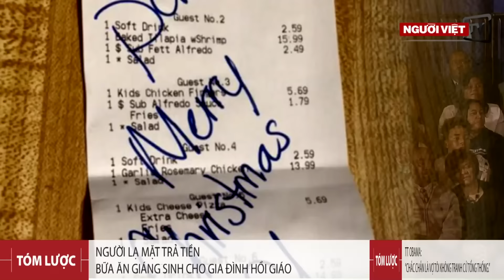Một người chết vì dịch Ebola tại Sierra Leone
-Ngay sau khi WHO loan báo đã diệt trừ đại địch Ebola, một người chết vì dịch này tại Sierra Leone
-Việt Nam gia tăng do thám hàng hải ở Biển Đông
-TT Obama: “Chắc chắn là vợ tôi không tranh cử tổng thống.”
-Người lạ mặt trả tiền bữa ăn Giáng sinh cho gia đình Hồi giáo.